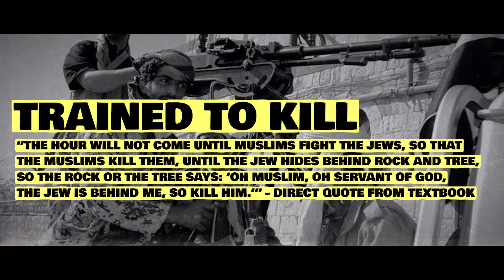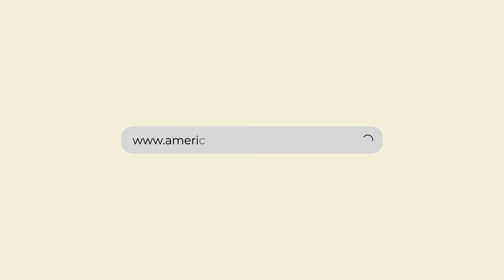Derrick Anderson: Veteran or Terrorist Sympathizer?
Special Forces Team Leader, Ranger qualified Green Beret, Lawyer, Trump Admin Offical, and a Major in the United States Army National Guard, these are the qualifications we need in Congress.

Would you rather Derrick Anderson, a qualified and educated veteran, or would you rather have a radical leftist masquerading as a moderate like Abigail Spanberger? Yeah, us too.

While Derrik was serving our country overseas, Abigal taught English at the Islamic Saudi Academy in Fairfax, Virginia.

The school was known as “Terror High” because it literally trained future Jihadists with books that promoted the killing of non-Muslims.

Derrick is the only candidate in this race who can take a stand against Spanberger and WIN. Derrick Anderson is an America First patriot who will actually serve the interests of this district.

Now, Derrick is looking to serve his country again as a Republican, running for Congress against Abigail Spanberger.

Election Day is coming, America… make your vote count.